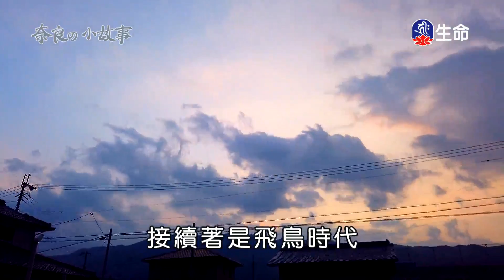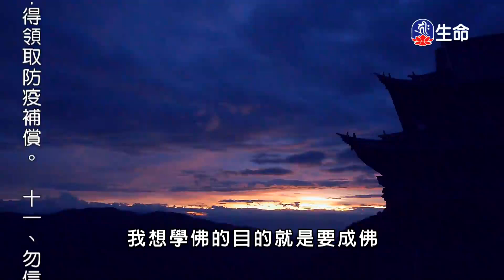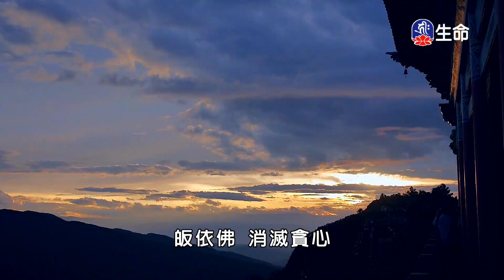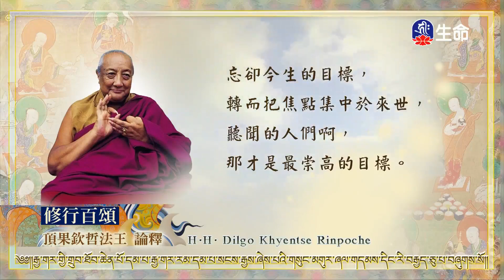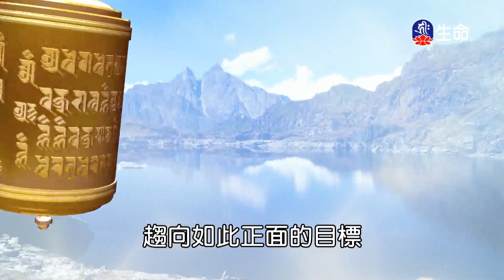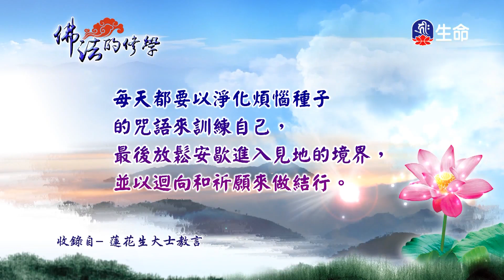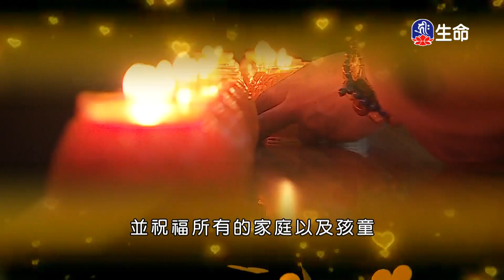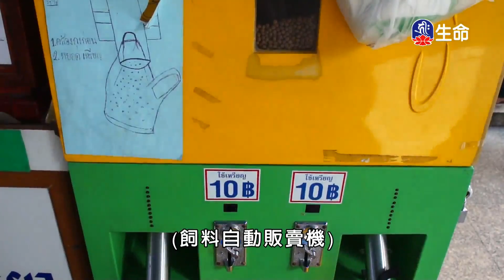妙香佛國彩雲南現(2)_妙香佛國彩雲南現_(lifetv_20210301_02：00)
妙香佛國彩雲南現_妙香佛國彩雲南現(2)。